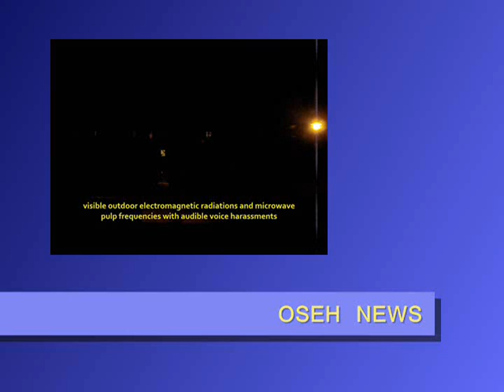OSEH NEWS - audible electronic harassment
TI - Targeted Individual - is a person being targeted with OSEH by a group of individuals called "perps," short for perpetrators for the purpose of human experimentations.